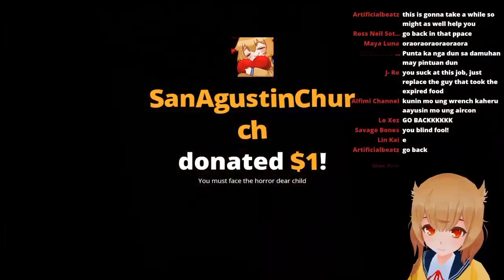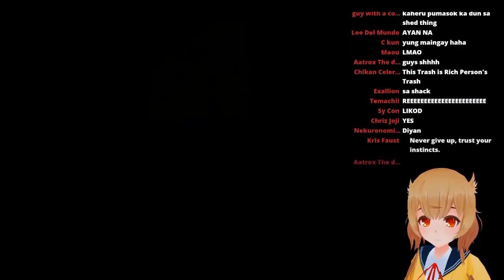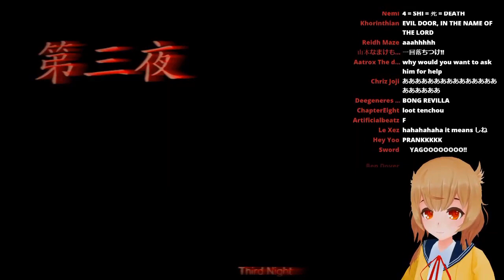When an Orange tries to work at a convenience store | Part 2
OMG KRIS IS IN CONVENIENCE STORE (NOT CLICKBAIT!)